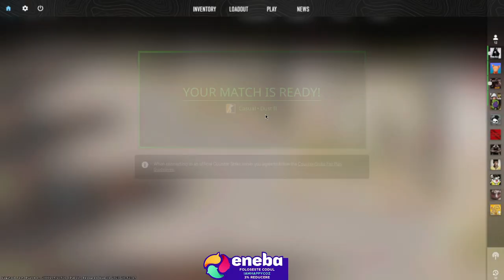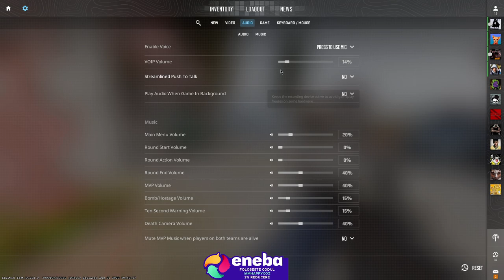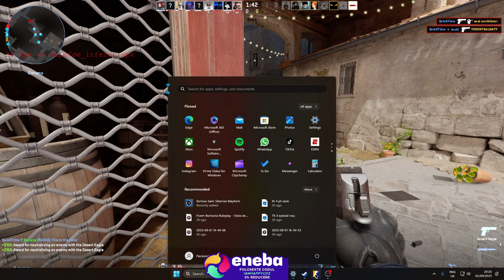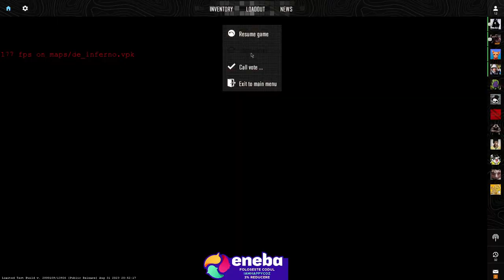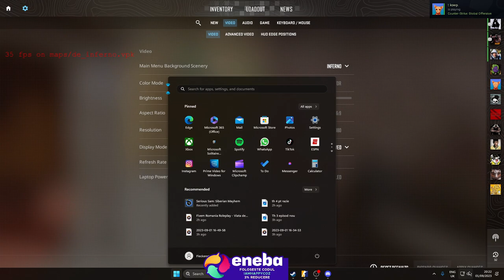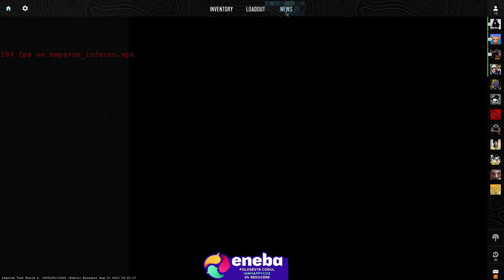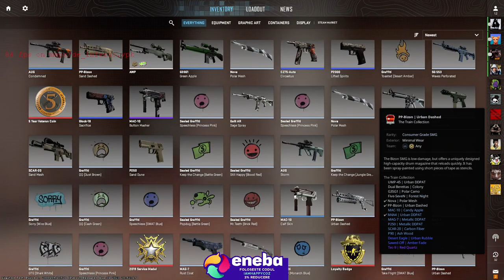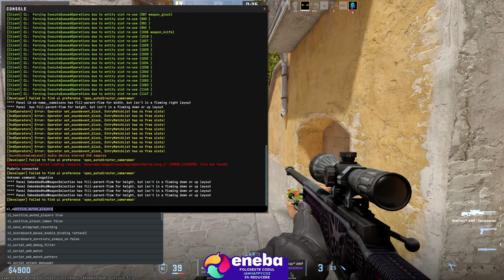AM PRIMIT ACCES LA CS2 - Prima parere despre joc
☑️ Parteneri ☑️